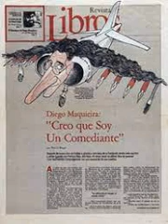Entrevista a Diego Maquieira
Entrevista de Claudia Donoso originalmente publicada en Abril de 2003,
esta delirante entrevista se realizo cuando el poeta se encontraba en su peor fase de alcoholismo.